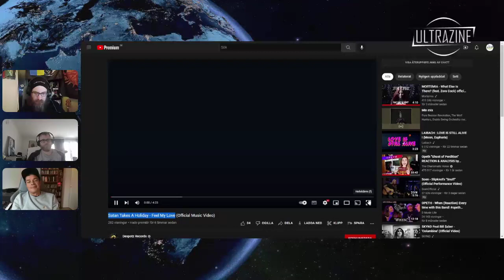Reaction: Satan Takes A Holiday - Feel My Love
Dont forget, if you like the music, support the artist ❤️

We usually don't make classic reaction videos. This channel is more about tipping each other off and broadening each other's when it comes to listening to music. We are happy to listen to things that have not received the recognition that we think they deserve and therefore want to spread good music to everyone who watches this channel. We make no money from our videos as the advertising revenue goes to those who own the copyright for what we listened to, we never appeal such a decision by YouTube.